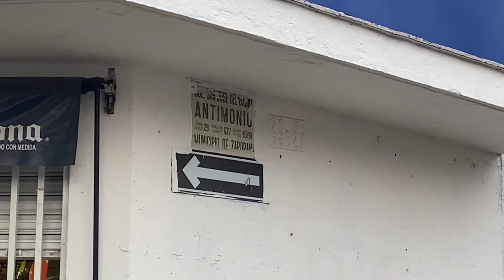Ejecutan a balazos a un Policía de Zapopan en la Colonia San Isidro Ejidal en Zapopan